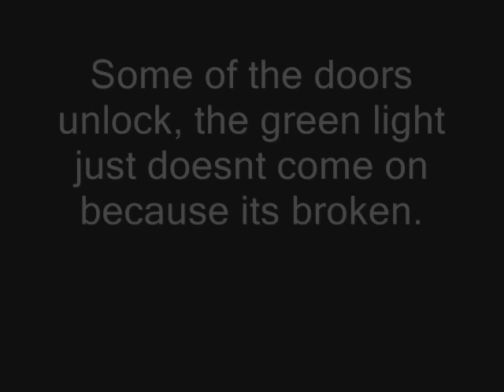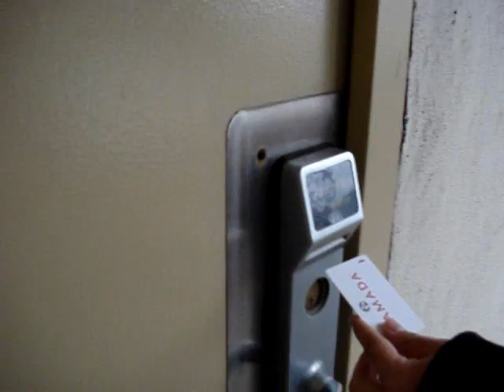Master Hotel Key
The hotel woman gave us a key that could open any door in the hotel.